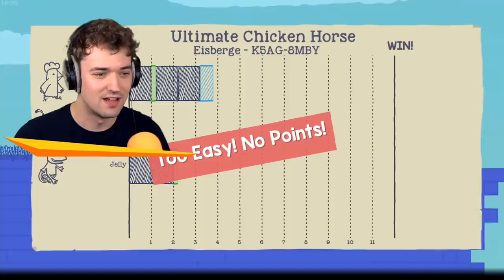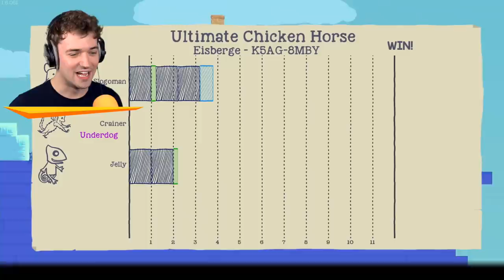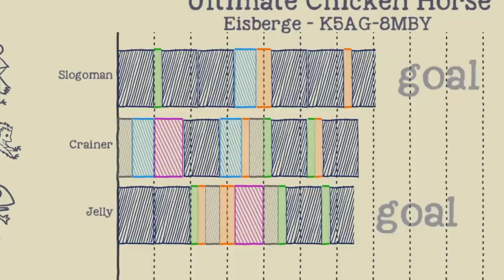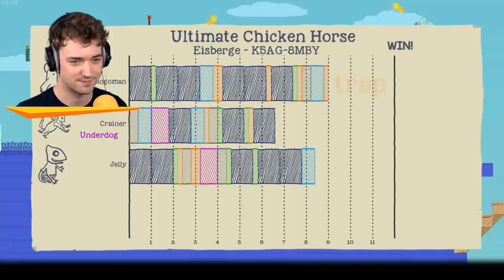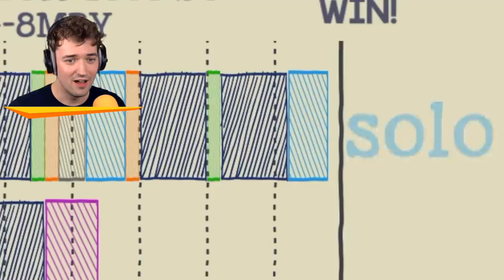ULTIMATE JET PACK Arrow Dodge CHALLENGE! (Ultimate Chicken Horse)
🤪 I wonder who is going to win this round!

🤝 My Friends!